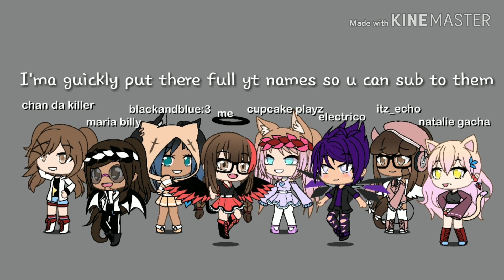Bonus video//shout out's and announcement's//gacha life